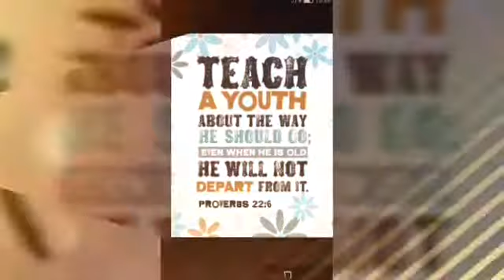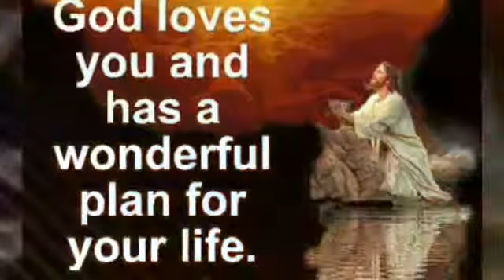Calvary yuthers with jesus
Calvary church